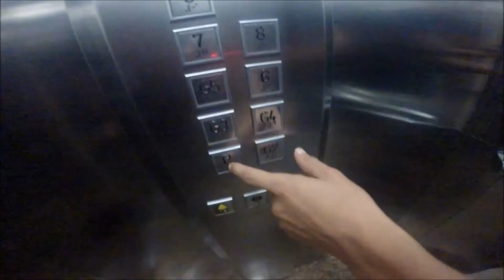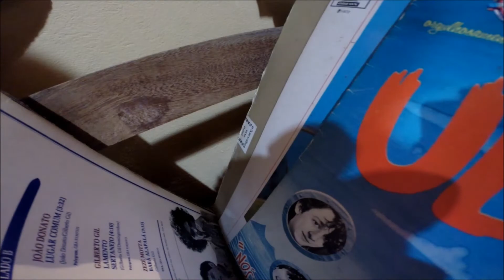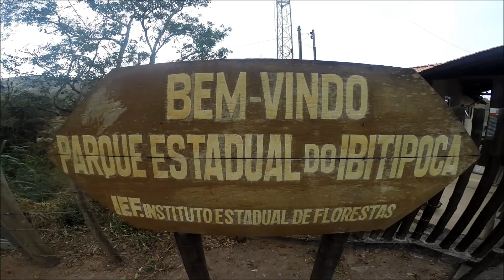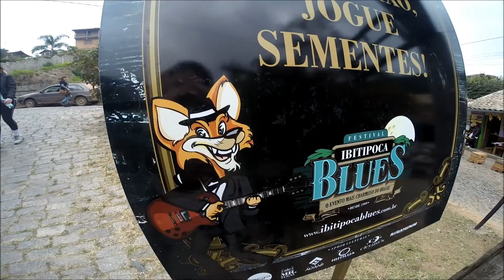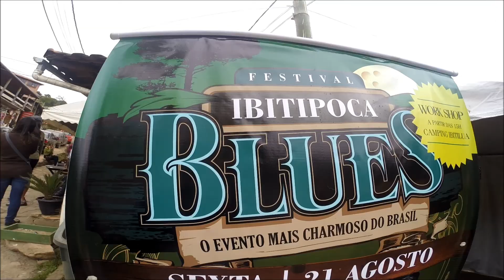⛰ Trilhando Ibitiblues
Alugamos uma casa, e curtimos Ibitiblues em Ibitipoca.